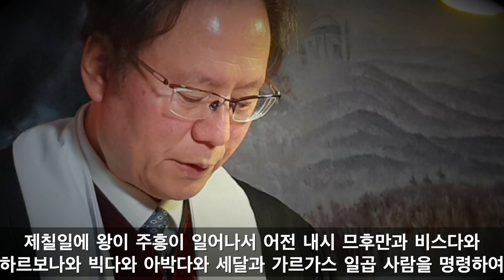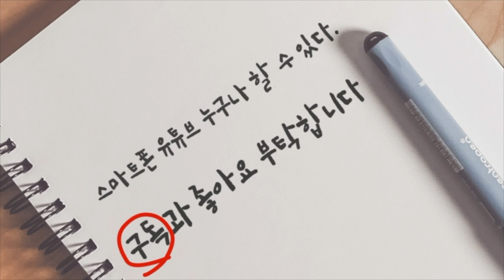에스더 1장- 5장 남양주평강교회 담임목사 마재권 성경통독